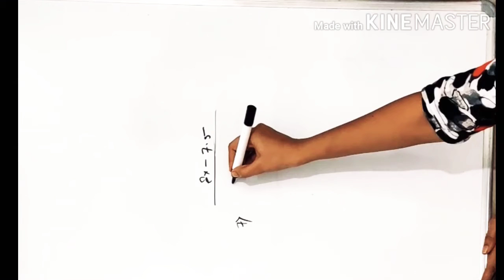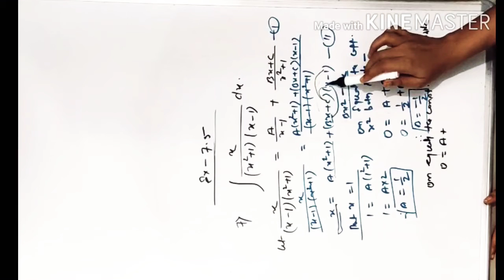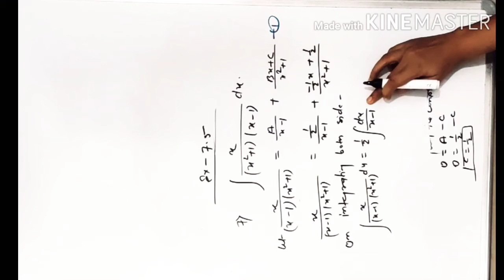Integration (Partial Fraction) Part 3 for 12th CBSE||NEET||State Boards||Mains||Advance